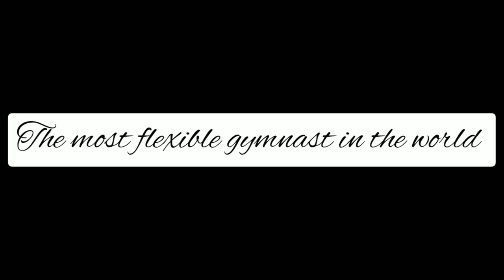The most flexible gymnast in the world 😱😨😱